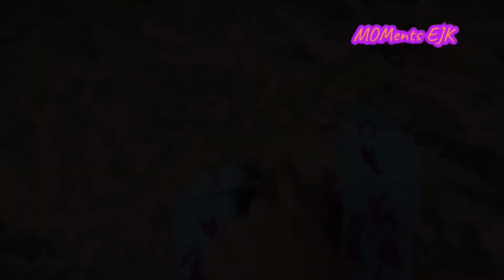DIY: Rolling Feet